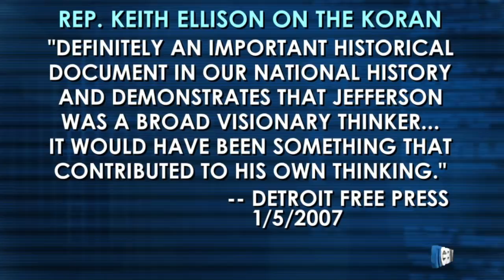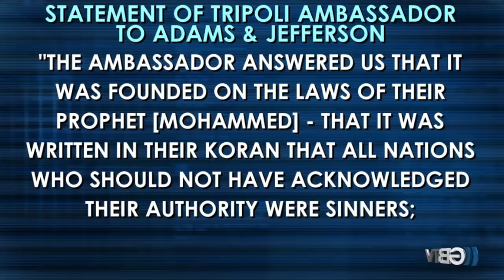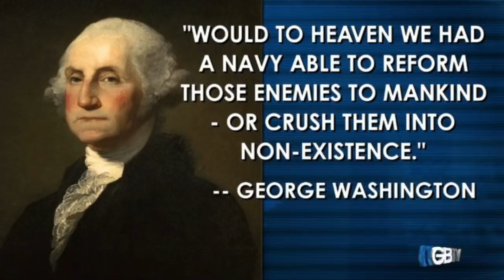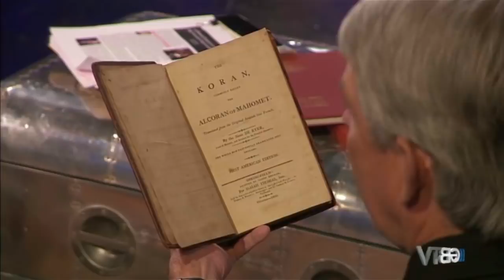Early Muslim Extremists In American History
Early Muslim Extremists In American History presented by Glenn Beck & David Barton.